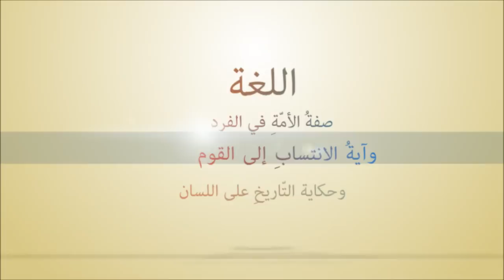الطب بلسان عربي.wmv